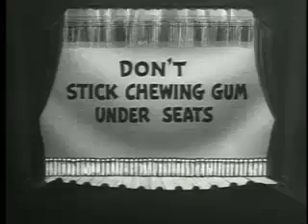Betty Boop: She Wronged Him Right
Betty Boop

Betty Boop is part of public domain.